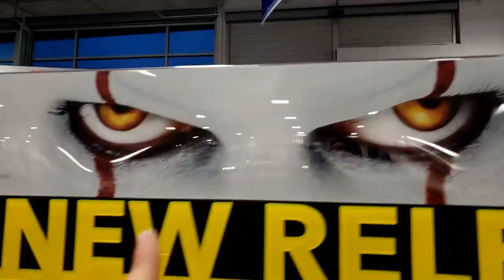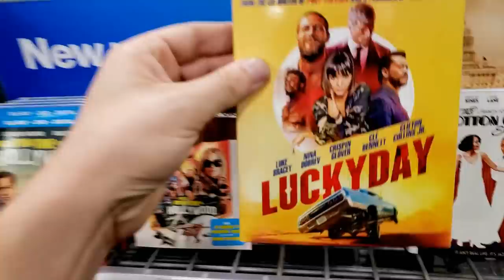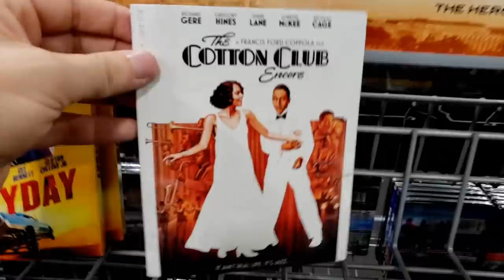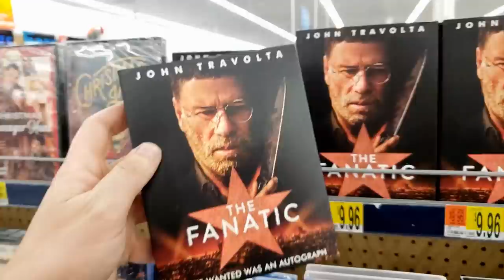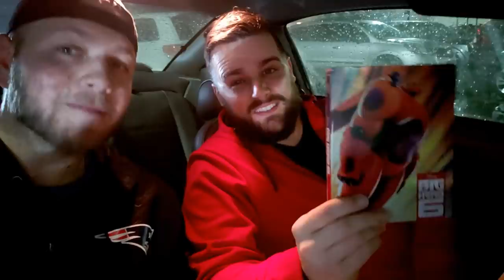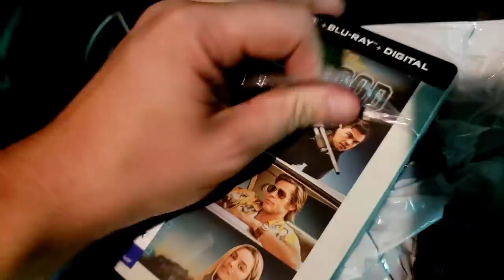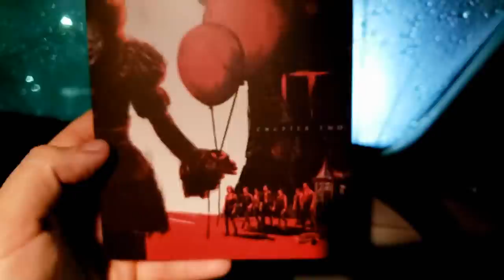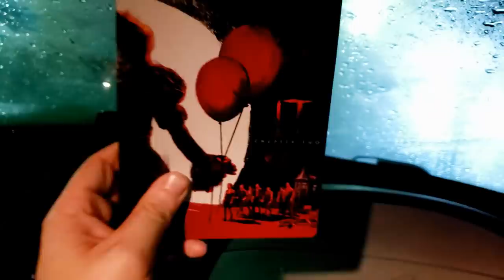IT CHAPTER 2 and Once Upon a Time in Hollywood STEELBOOK HUNTING with BURNS!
Mailing Adress
P.O.BOX 175 Abington MA 02351

T-SHIRTS
TSHIRT 1: